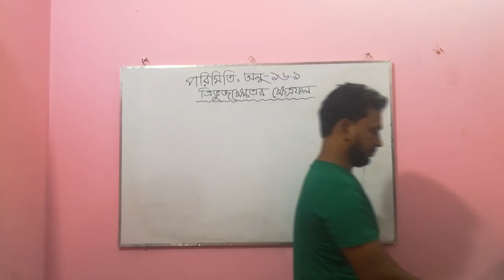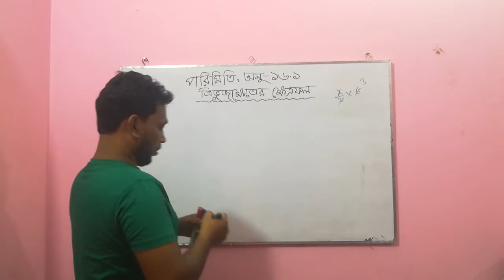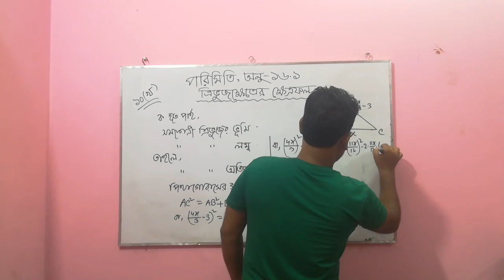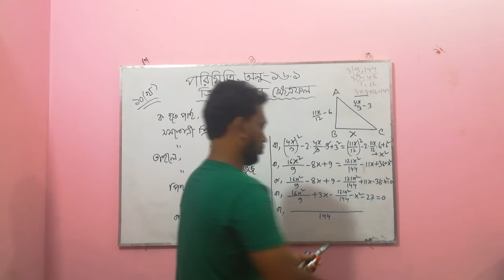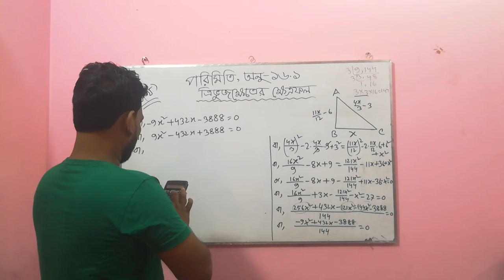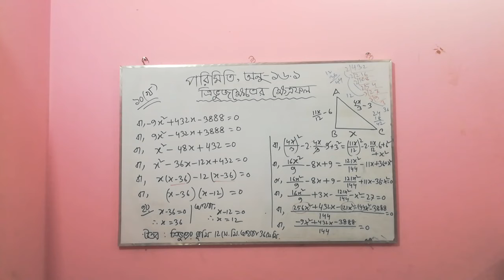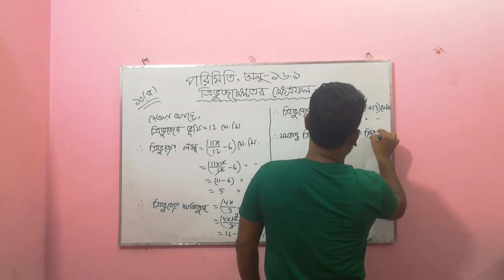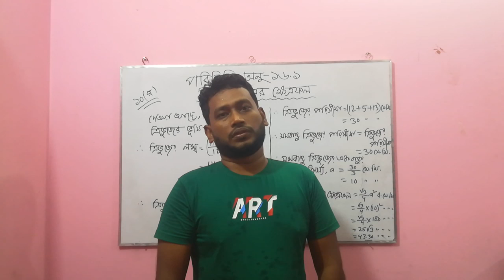ssc math,chap-16.1,Part-04,Abdur Rahim